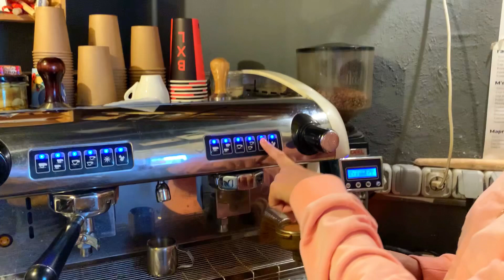Еспресо Тонік ☕️ Освіжаюча кава ☕️ Літній сезон відкрито 😁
Музыкант: Xuxiao